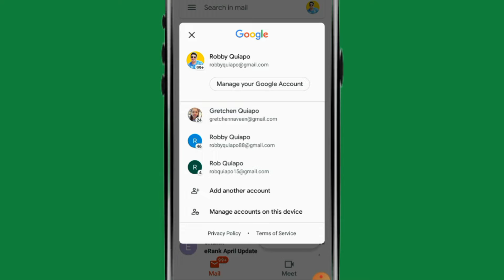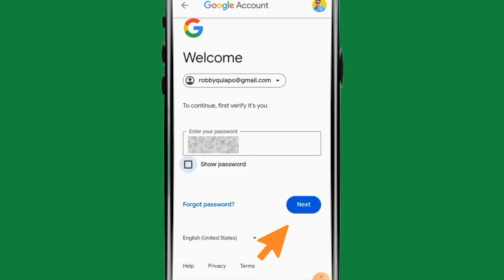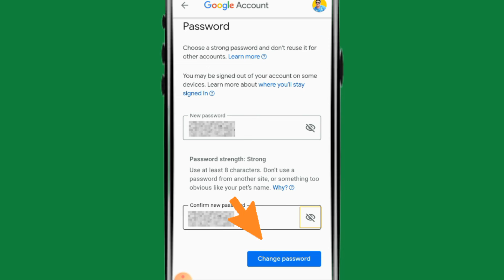How To CHANGE GMAIL PASSWORD 2024 / Paano Magpalit ng GMAIL PASSWORD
In this video, i'll show you the updated Tutorial on "HOW TO CHANGE GMAIL PASSWORD. Ang dali lang guys just follow this step-by-step Guide.